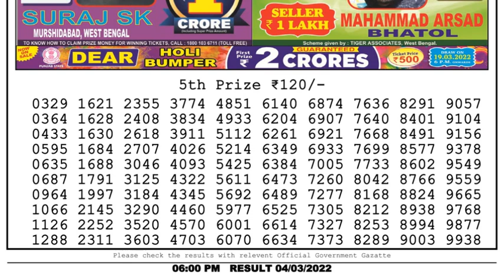Nagaland Lottery Sambad Result | Dear Lottery